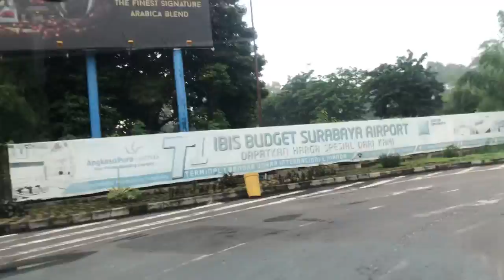SAMPAI KETEMU KEMBALI#japan